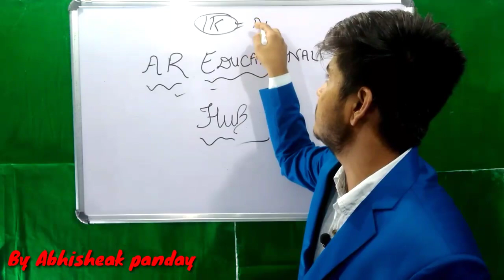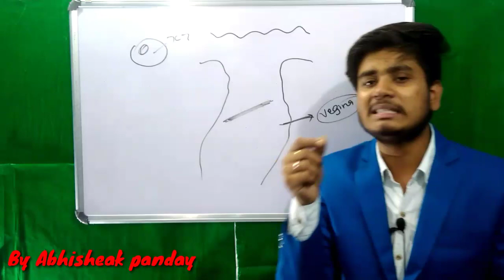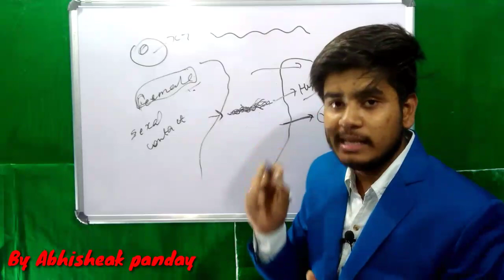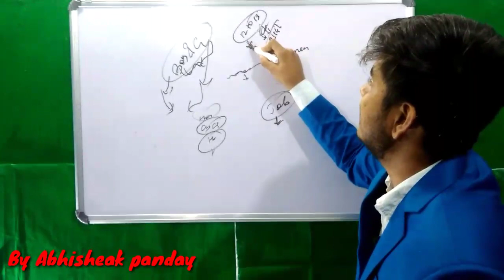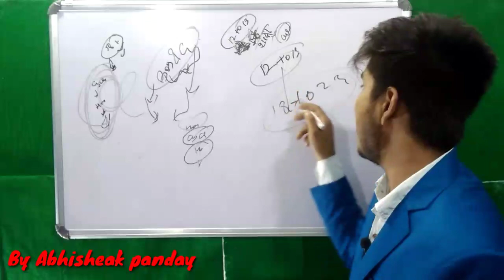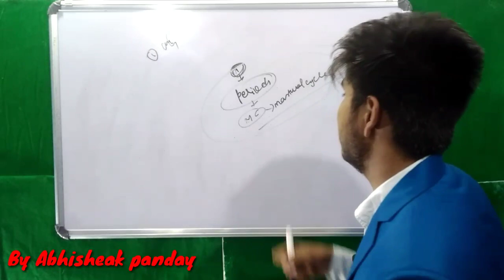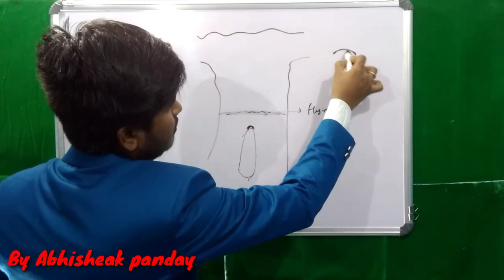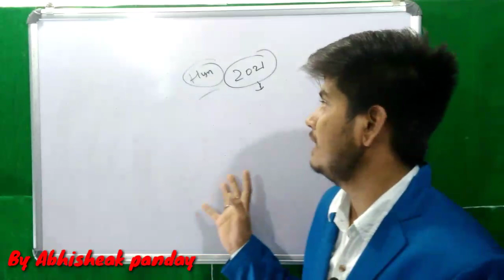Full information about virginity and myth among people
virginity meaning,
virginity songs,
virginity ted talk,
virginity test for groom short film,
virginity means kya hota hai,
virginity is cool remain pure,
virginity loss questions india,
virginity meaning in hindi language,
i lost virginity at 15 and regret it,
virginity jkt48 academy,
virginity jkt48 lirik,
jimmy kimmel virginity,
michael jackson virginity,
harry styles virginity kendall jenner,
karan johar virginity,
impractical jokers virginity order,
johnny depp virginity,
virginity vybz kartel l,
virginity matlab,
virginity means kya hota hai hindi,
virginity memes,
virginity motivation,
virginity meaning in kannada,
virginity nightcore,
virginity new movie trailer,
virginity nmb48,
virginity news,
royal virginity nollywood,
virginity try not to laugh,
asking about virginity in nepal,
never lose virginity memes,
virginity public interview,
virginity poetry,
virginity public interview india,
virginity poem,
virginity public opinion,
virginity poga,
virginity poetry by anubhav agarwal,
virginity pledge movement,
virginity questions,
virginity questions india,
virginity question and answer,
virginity question and answer india,
virginity question and answer in hindi,
virginity quotes,
shawn mendes virginity question,
ace family virginity question,
the virginity fraud ted talk,
the virginity hit (2010) ok.ru,
the virginity book by ritika 2020,
the virginity myth ted talk,
the virginity book by ritika,
virginity stand up comedy,
losing virginity at university,
unholy virginity malmsteen,
virginity in usa,
virginity rocks unboxing,
virginity meaning urdu,
virginity stand up comedy reaction,
brendon urie virginity,
losing your virginity pain scale,
losing your virginity tarot reading,
take your virginity lyrics,
lose your virginity meaning,
lil yachty virginity,
lost your virginity meaning,
keep your virginity till marriage,
is your virginity important,
virginity 1 comedy short film trabass production,
virginity season 1 episodes 1,
top 10 virginity sell,
virginity season 1 andrew trabass,
virginity season 1 trabass tv,
buzzfeed losing virginity at 13,
virginity season 2 episode 4,
virginity season 2 trabass tv,
virginity season 2 episode 5,
virginity season 2 ep 3,
virginity season 2 ep 6,
virginity season 2 episode,
virginity season 2 ep 7,
royal virginity 3&4,
channel 4 virginity,
virginity 5 comedy,
virginity season 6,
80s virginity commercial

ben shapiro female genitalia,
female kitten genitalia 6 weeks,
female external genitalia labelled diagram,
female orangutan genitalia,
p word is female genitalia